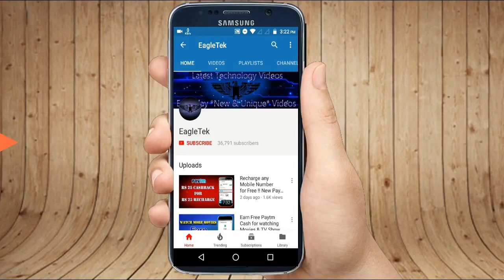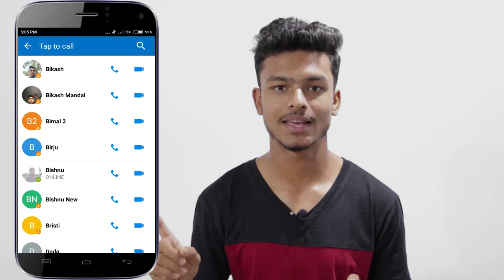Big loot Offer !! Rs.70 Recharge per Number !! New Online trick 2018 !! Earn Money Online !!